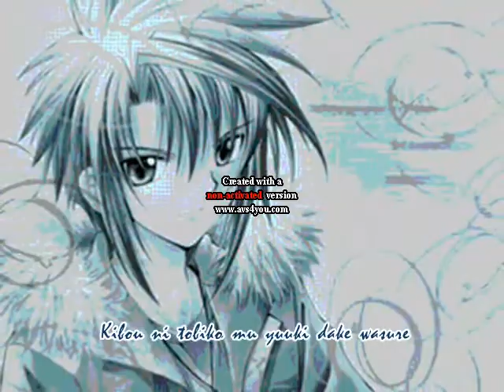Spiral Opening Theme: Kibouhou by Strawberry Jam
a little slideshow featuring the cast of spiral in the anime. My first vid in experimenting with the video editor...

I tribute this slideshow to all the Spiral fans out there!

Spiral ROCKS!!!

Disclamer: I do not own Spiral... Even if I want too.